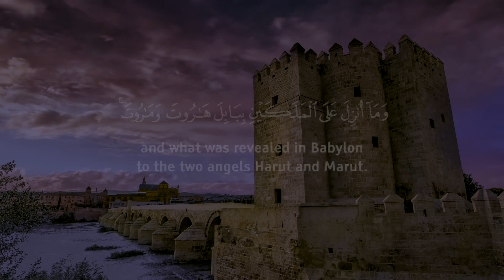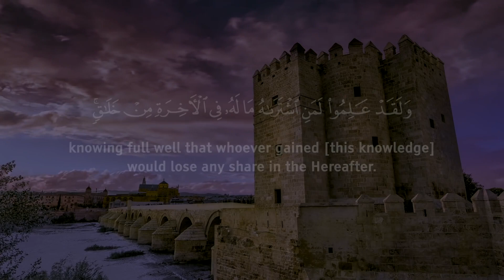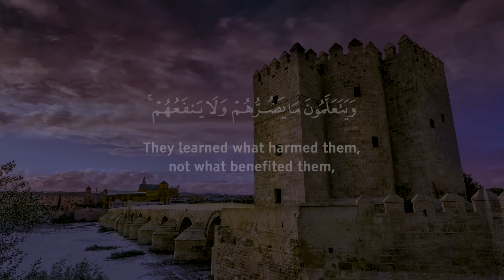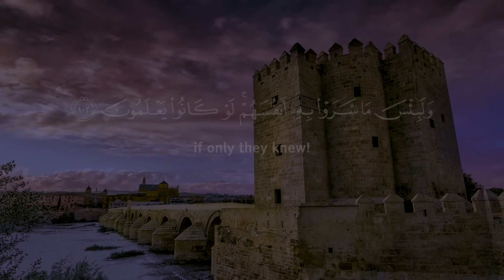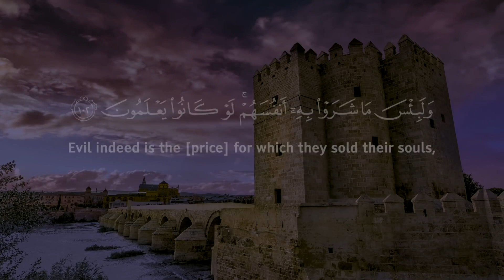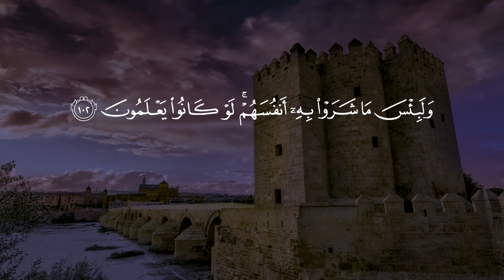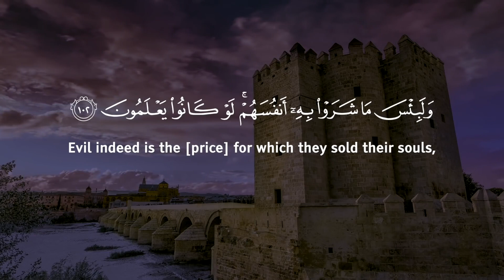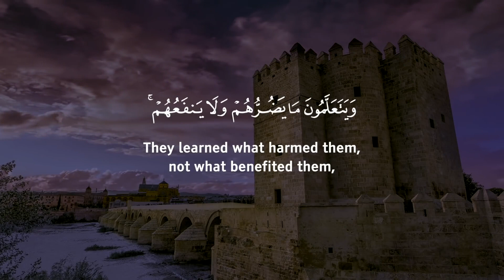RUQYAH - POWERFUL - Remove Sihr, magic, Jinn